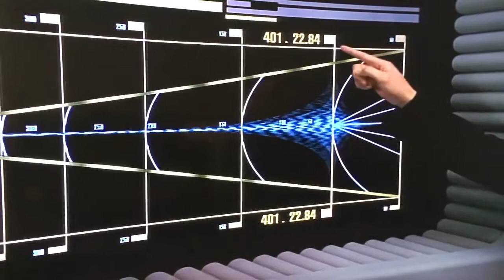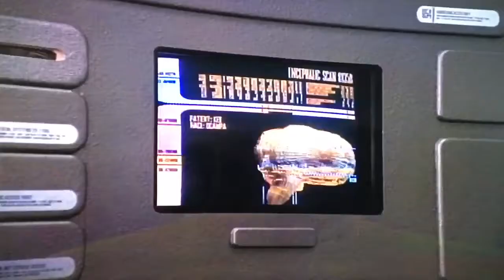Star Trek Voyager S1.E04 “Time and Again” recap part 4